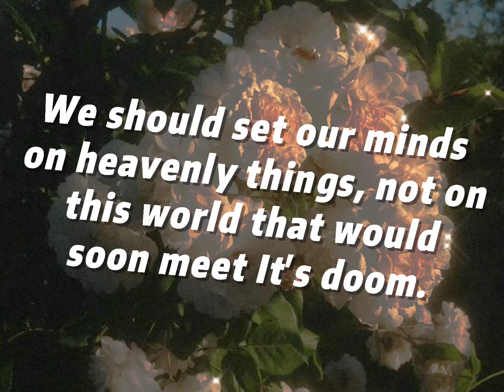Where to set our minds as Christians.